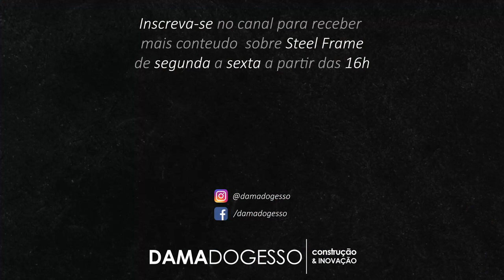Como é feito MANUTENÇÃO, REPARO E ALTERAÇÕES em uma OBRA de STEEL FRAME